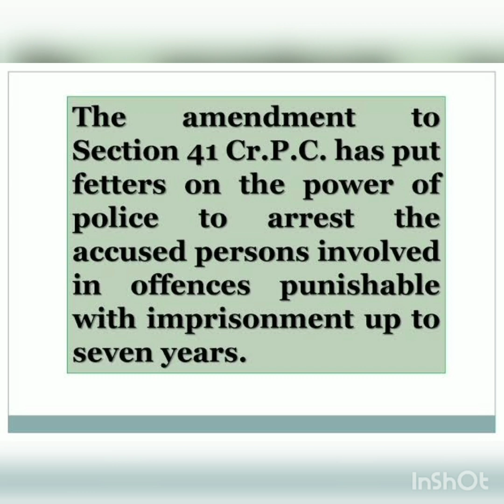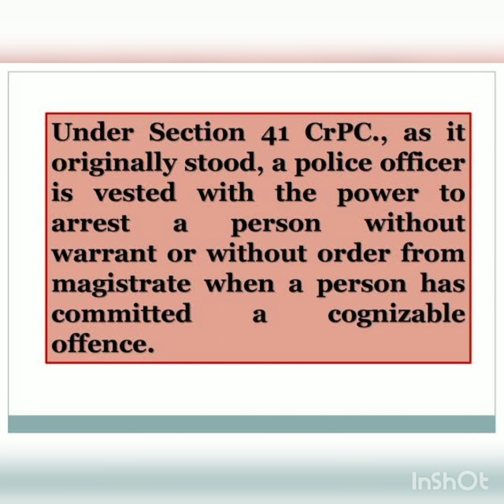sec41-crpc arrest without warrant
studylaw with karthik#sec41 crpc#arrest without warrant by police officer#arrest in tamil#crpc in tamil#llb#llm criminal law